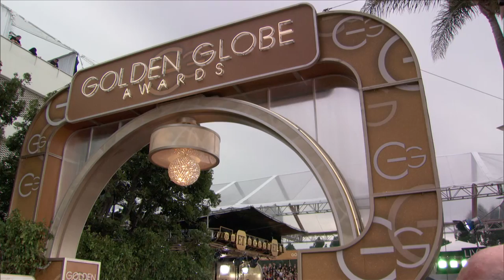Patrick Stewart and Sunny Ozell Fashion - Golden Globes 2016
Patrick Stewart and Sunny Ozell at the red carpet for the 72nd  Golden Globes Awards.